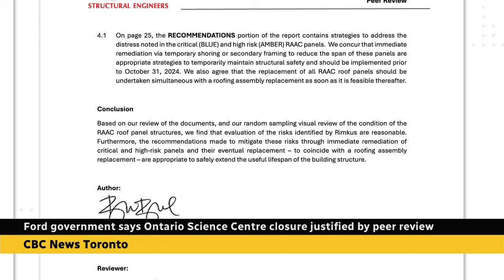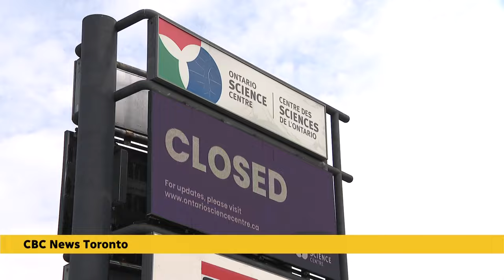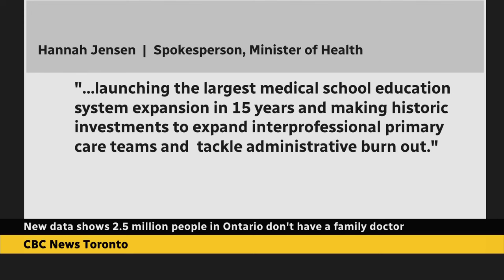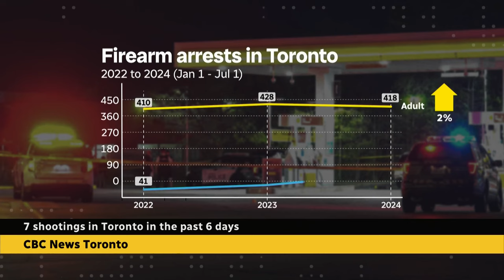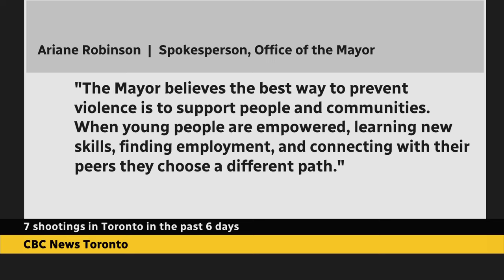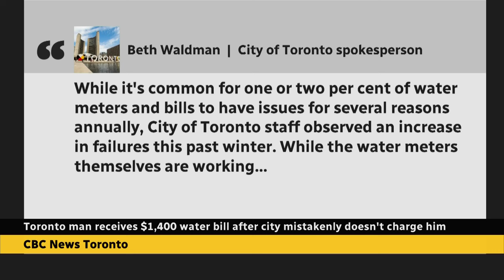CBC News Toronto - July 11, 2024 [Late Night]